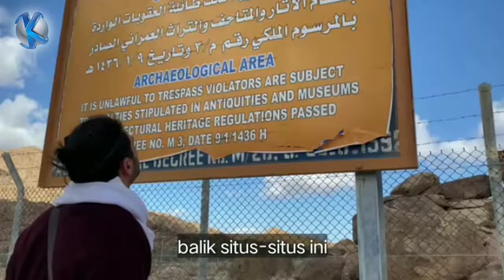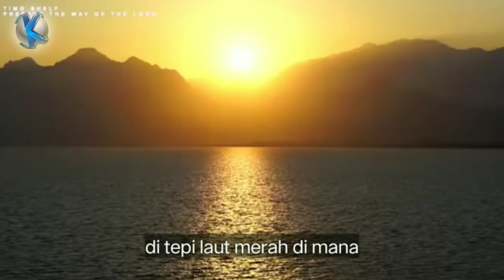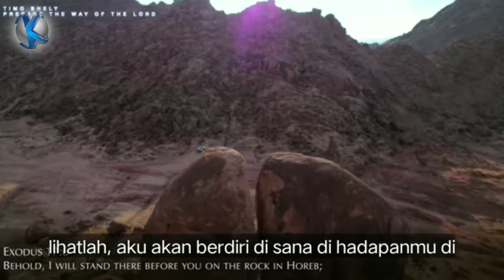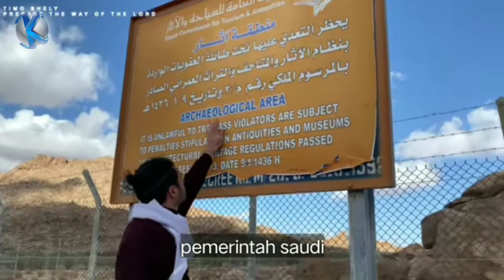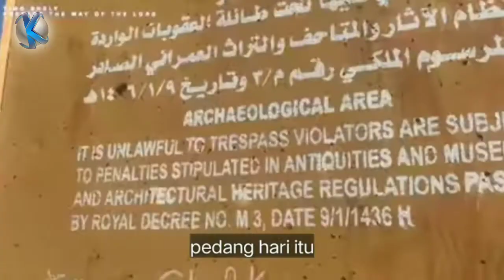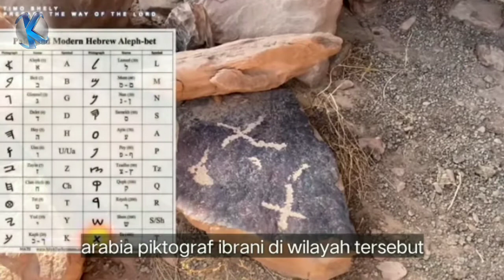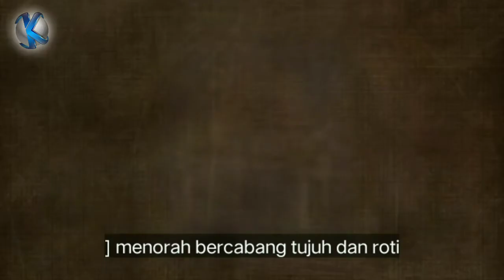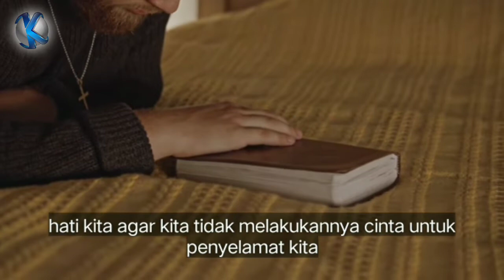Gunung Sinai yang Sebenarnya | Fakta Gunung Sinai | Sub Indo